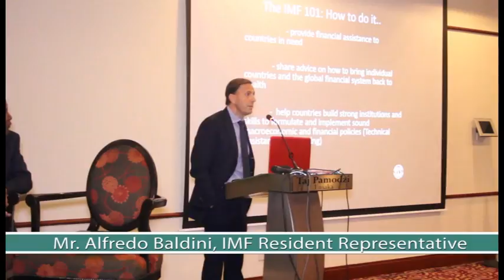IMF Recovery Programme: Lessons from the Past and Options for the Future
Following the internal and external economic shocks that have adversely affected our country, the Minister of Finance, in his speech dated 20th October 2016, announced the launch of a national economic recovery plan dubbed ‘Zambia Plus’.

In response to the Minister’s economic recovery initiative, the Economics Association of Zambia held a public Discussion themed “IMF Recovery Programme: Lessons from the Past and Options for the Future ".